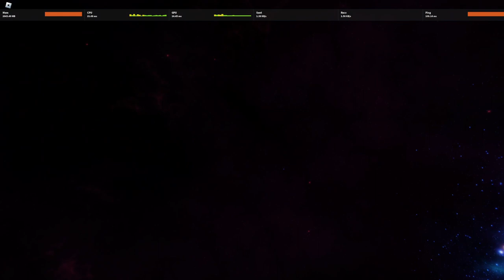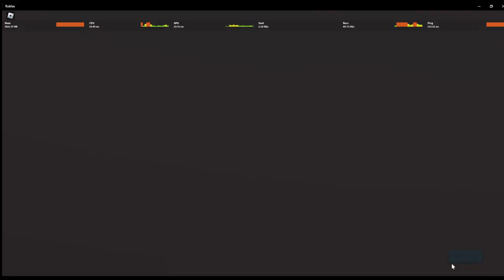FINALLY winning RB battles.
I did it. Took me 5+ hours, but it was worth it.